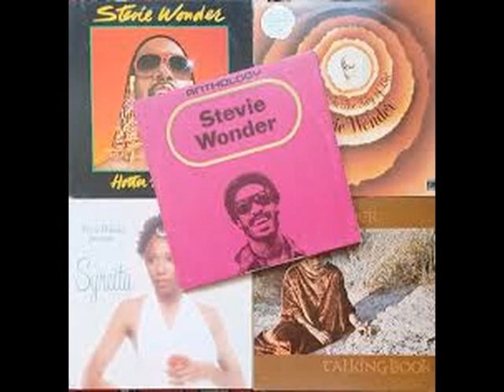STEVIE WONDER . MAYBE YOUR BABY . TALKING BOOK . I LOVE MUSIC